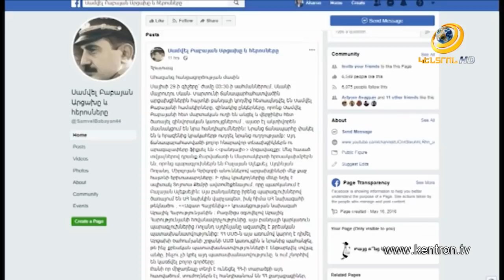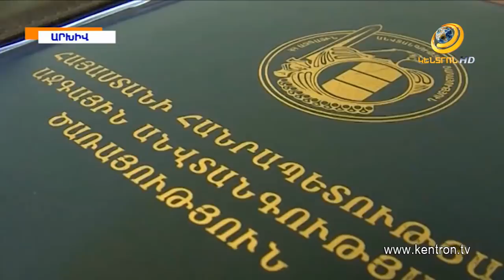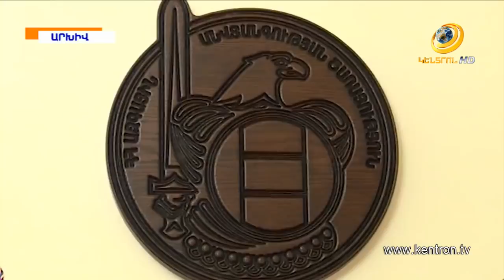Կենցաղային վե՞ճ, թե՞ քաղաքական տարաձայնություն. Բաբայանի գրասենյակի պատասխանը Ոստիկանությանը